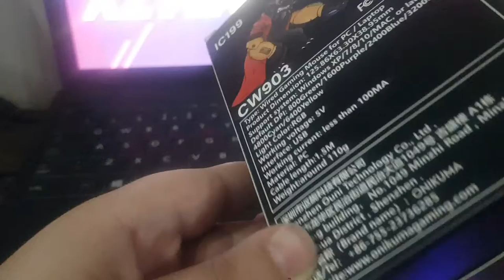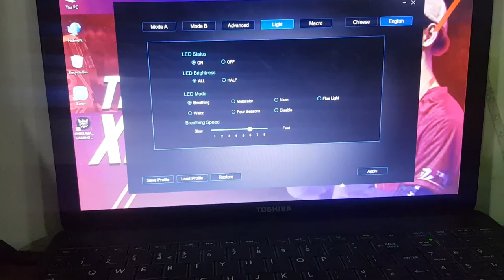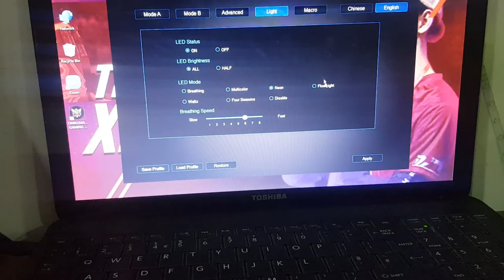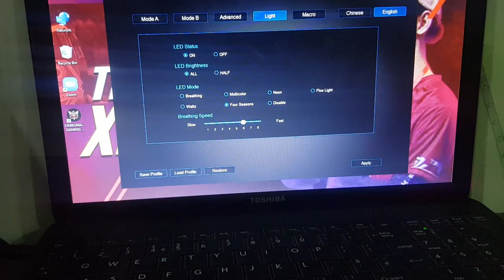My new mouse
get yours from onikuma.